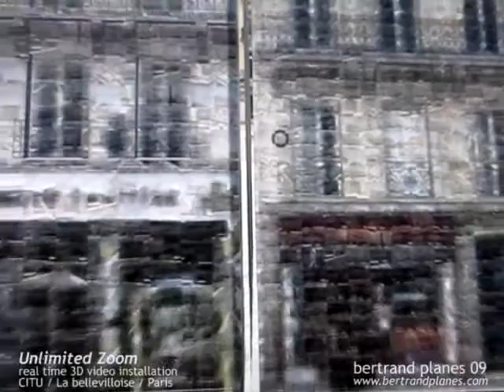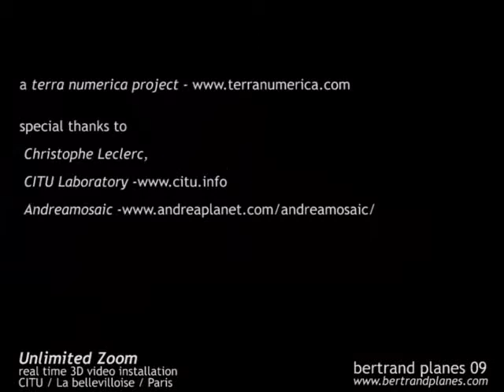zoom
bertrand planes 09
unlimited zoom algorithm for real time 3d engine
in collaboration with CITU